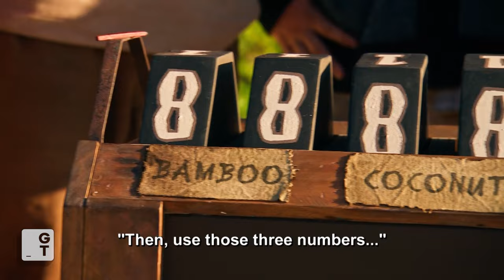Jake's Knowledge of Survivor History is Tested | SURVIVOR S45 Finale | Advantage Challenge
Survivors hustle for an immunity advantage, decoding a combination lock. Physicality vs. brainpower – who will crack the code?

SURVIVOR
Stranded in the beautiful islands of Fiji, the castaways are forced to adapt to their physical and social surroundings. The mental and physical challenges force players to choose between personal risk and reward, while still navigating the complex social game and attempting to forge alliances to last another day. The individuals competing are from diverse backgrounds with the same ultimate goal: to outwit, outplay, and outlast and ultimately be crowned Sole Survivor. Originating in 2000, the show pioneered a genre that has become a cultural staple as it garnered monumental viewership, starting conventions like confessionals, villains, and manipulated narratives. Emphasizing interpersonal dynamics, paved the way for subsequent reality hits, shaping the genre into a permanent part of American entertainment.